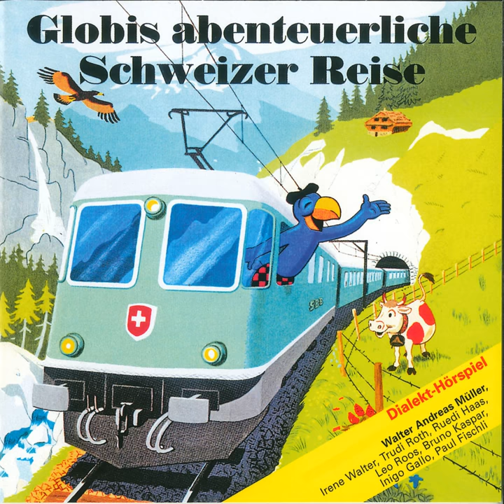S' gaat wiiter mit En Stadtbummel z' Basel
S' gaat wiiter mit En Stadtbummel z' Basel · Globi

Globis abenteuerliche Schweizer Reise

Artist: Globi
Narrator: Walter Andreas Müller
Narrator: Irene Walter
Narrator: Trudi Roth
Narrator: Ruedi Haas
Narrator: Leo Roos
Narrator: Bruno Kaspar
Narrator: Inigo Gallo
Narrator: Paul Fischli
Composer: Walter Zweifel
Lyricist: Walter Andreas Müller
Music  Publisher: Globi Verlag